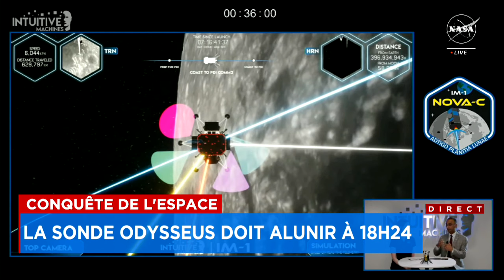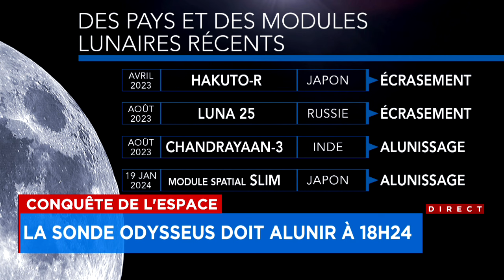Conquête de l'espace: la sonde Odysseus doit alunir à 18h24 - Explications, 17h